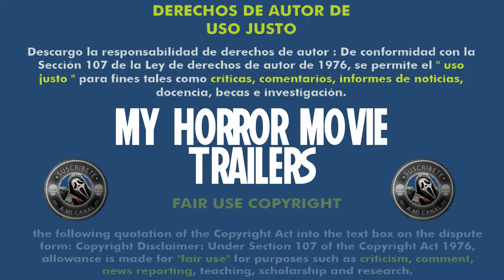The Collection (2012) (Trailer HD) - Marcus Dunstan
Título original:    The Collection

Año:    2012

Dirección:    Marcus Dunstan

Guion:    Marcus Dunstan, Patrick Melton

Fotografía:    Sam McCurdy

Reparto:    Emma Fitzpatrick, Josh Stewart, Lee Tergesen, Christopher McDonald, Erin Way, Daniel Sharman, Johanna Braddy, Navi Rawat, Andre Royo, Brandon Molale, Justin Mortelliti, Eaddy Mays, Shannon Kane, Will Peltz, Tim Griffin, Robert Pralgo

Productora:    LD Entertainment, Fortress Features

Género:    Terror, Thriller, Acción, Crimen, Gore, Asesinos en serie, Secuela

Sinopsis:    Durante una fiesta a la que Elena va con sus amigos, un psicópata enmascarado asesina a los invitados. Elena es la única superviviente, pero antes de que pueda escapar, la encierran en un baúl que es transportado a un lugar desconocido. Afortunadamente para ella, hay un hombre que sabe exactamente donde está. Secuela de "The Collector" (2009).

Critica de Hades:
Nota:  /10